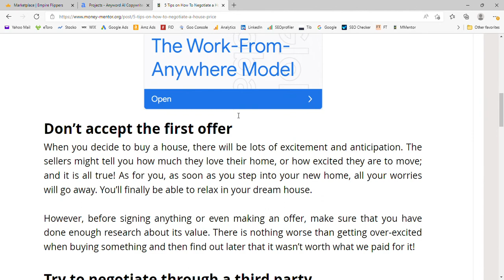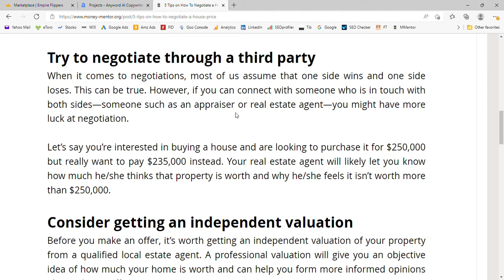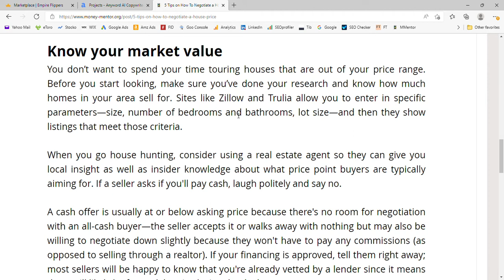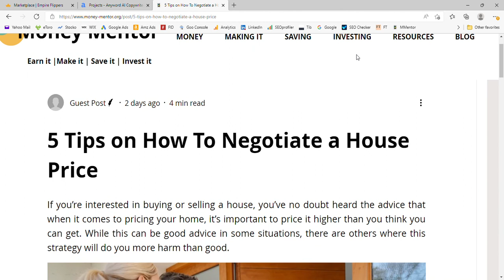5 Tips on How To Negotiate a House Price or Real Estate Sale or Purchase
In this video we provide an overview of 5 Tips on How To Negotiate a House Price or Real Estate sale or purchase.

Here at Money Mentor we aim to help you attain a certain level of financial literacy by teaching you about the basics of budgeting, saving, investing and other money related skills. This knowledge will help you fully understand money, and how to make it work hard for you, and help you on your own path to achieve financial freedom.

Read our Master the Art of Money book here for FREE on Amazon